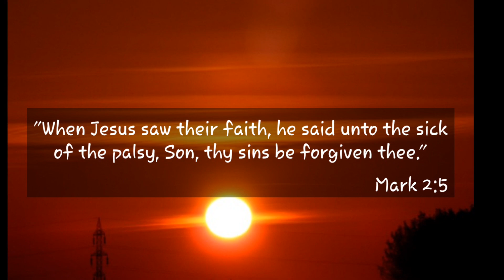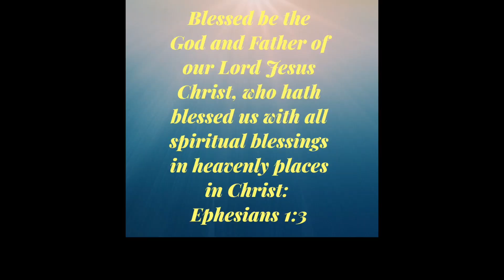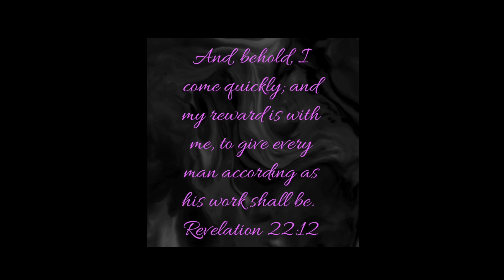Some favorites 💛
Brief look at some favorites here🤗💛🙏